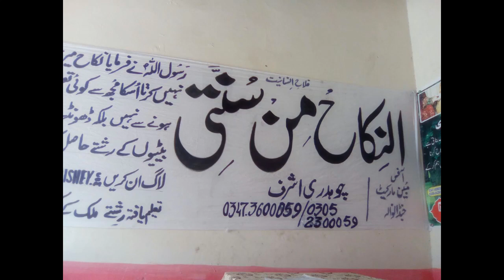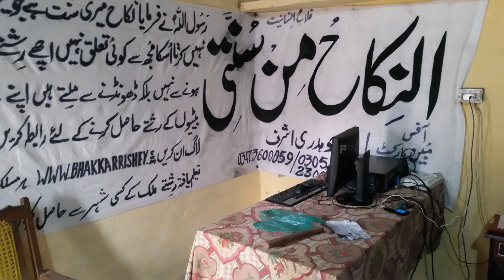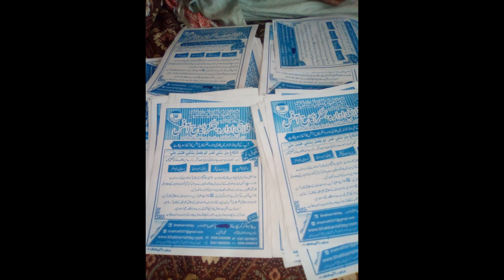Marriage of divorced | Talaq Yafta Aorton ke Rishty | Part -1 Kamyab Rishte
Zaroorat Rishte marriage beuro program Marriage Bureau in Pakistani Rishte online Shaadi Ke Rishte jaruratmand Rishton Ke liye Best service online Rishte Rishte talaqshuda Rishte second marriage Rishte divorce Chuda Rishta Canada Rishta UK Rishta best in male Rishte girl Rishte boy in Pakistani Rishte matrimonial service online service best in personal service complete registered site on verified government of Pakistan registered Rishta in government of Pakistani Marriage Bureau Nikah pk complete you are verification and Rishta contact number and WhatsApp number and website and tutor Rishte Facebook Rishte and best Instagram Rishte and Google Chrome search engine Rishta Nikaah pk

Follow Me social media links on Nikah pk Marriage Bureau contact